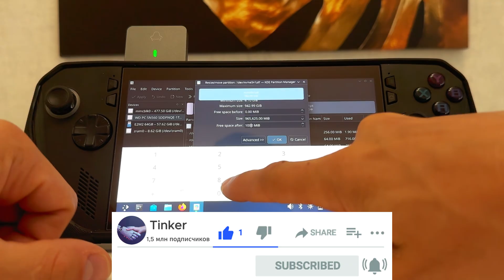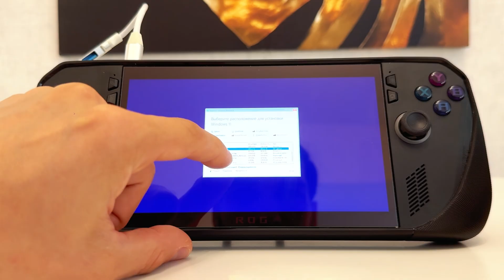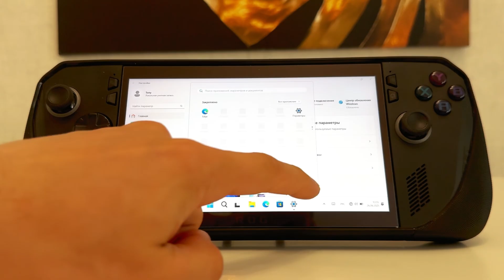Dual Boot Windows/SteamOS на Asus Rog Ally X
В этом видео я показываю как сделать Dual Boot Steam OS и Windows11 на своем устройстве на примере Asus Rog Ally X.

Для доступности этой функции обновите телеграм до последней версии.

Для всех желающих поддержать автора канала:
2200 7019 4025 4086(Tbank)